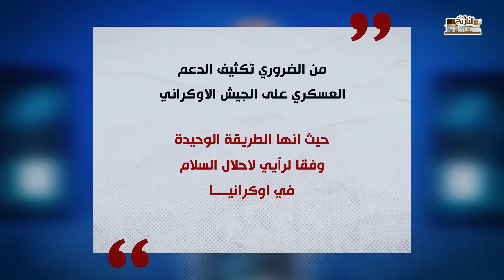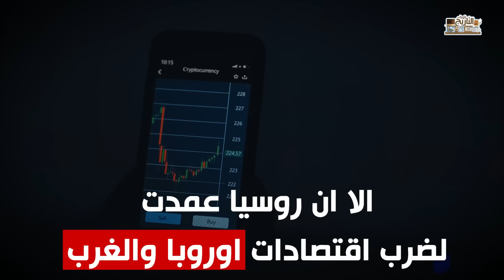ولعت ! القوات الروسية تبدأ هجوم شامل لتحطيم الدفاعات الاوكرانية | وبوتين لبريطانيا الحرب لم تبدأ بعد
بعد زيارته الكونغرس الأمريكي، اتجه زيلنيسكي إلى البرلمان البريطاني، ذهب مستعطفا ومستجديا بأوروبا لدعمه في الهجوم الروسي القادم، فهل سيستجيبون، نعم يا عزيزي فقد أعلنت بريطانيا عن تزويد الجيش الاوكراني بمقاتلات متطورة، ولكنها مالبثت أن تراجعت فورا، فما السبب يا ترى، وفي الوقت نفسه تعود حادثة تفجير خطوط السيل الشمالي للواجهة مرة أخرى، فمن الفاعل يا ترى، والصين تثير الذعر لدى أمريكا بتصرفاتها الجديدة، فماذا يريد التنين الصيني؟
زيلنيسكي في بريطانيا، بينما سوناك يتراجع خوفا من الدب الروسي، والتنين الصيني يهدد أمريكا